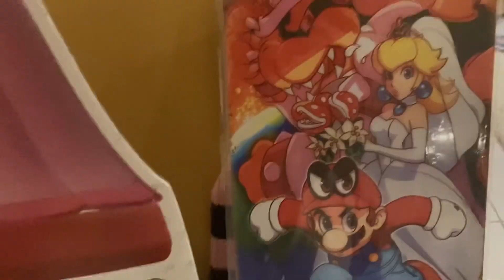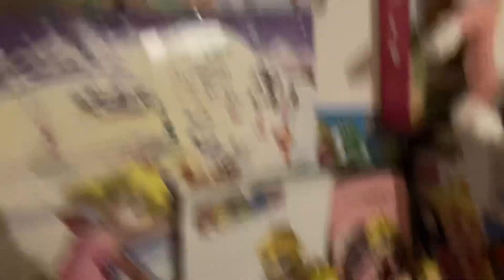♥Unboxing some Princess Peach stuff I ordered♥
♥I'll be making a video of my Princess Peach room soon. Anyway I hope you enjoy :P♥
♥Princess Peach’s Official infinite Biggest Fan♥
♥The most obsessed Peach Fan ever♥
♥100% Peach Fan♥